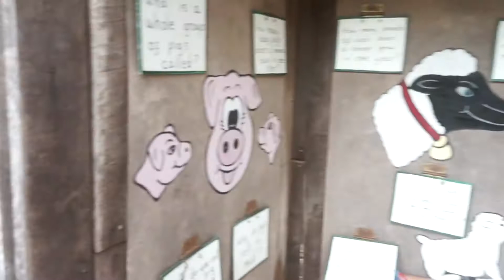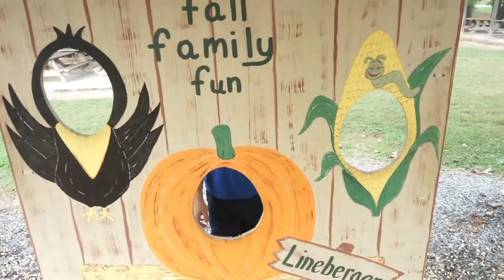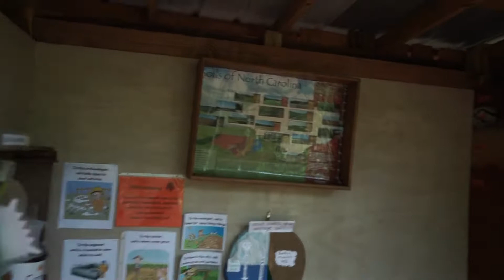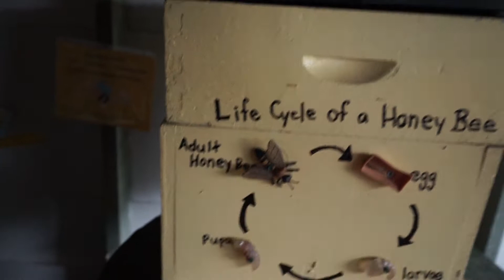Lineburger's Farm || 10.4.2021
We went to a homeschool day at Lineburger's Farm and it was so much fun!